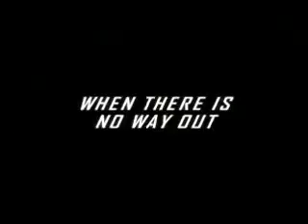Final Contract Trailer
Synopsis:
David is in love with Jenny, a girl he works with at a courier company but he can't bring himself to tell her. He doesn't have much time left as Jenny is packed ready to leave for Barcelona. David decides to tell her how he feels over a candle lit dinner and things don't go to according to plan. On his last delivery run of the day, the gorgeous Lara suddenly jumps into David's car and the next thing he knows, he's dodging bullets. Lara, on a mission for the BKA, is hunting a notorious professional killer. With David's help she makes it to safety and thanks him by spending the night with him; with dangerous consequences. David wakes next morning to find himself on the BKA's Most Wanted list...

FINAL CONTRACT
Director: Axel Sand
Format: DVD
Cast: Drew Fuller, Alison King
Language: English
Year: 2006
Cat Number: ACI004DVD
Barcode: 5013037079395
Label: ACI
Release Date: 26 November 2007
No of Discs: 1
Genre: ACTION
Cert: 15

Available from all Good UK DVD Outlets.